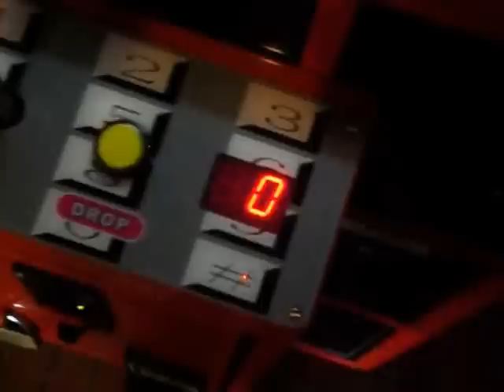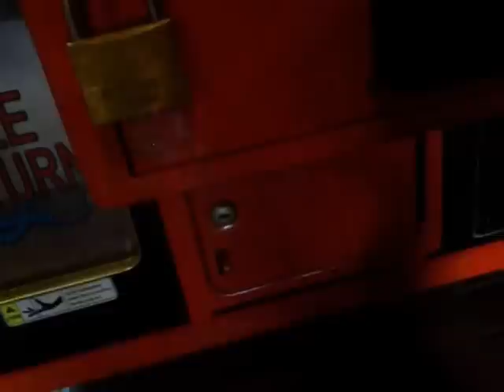TELEPHONE CLAW MACHINE@PIZZA MAN A LITTLE TOUGHER TO WIN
TODAY I HEAD OVER TO MY LOCAL PIZZA MAN RESTAURANT TO FACE THE TELEPHONE CLAW MACHINE ENJOY THIS VIDEO